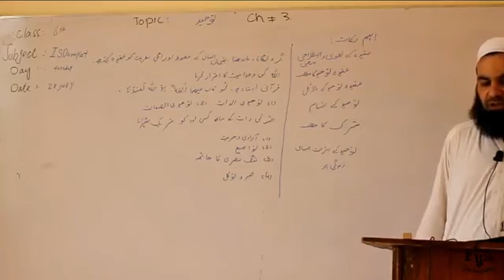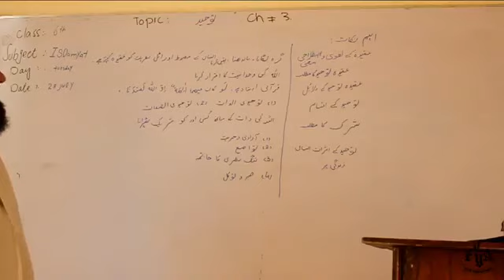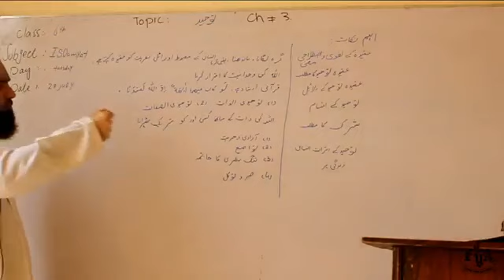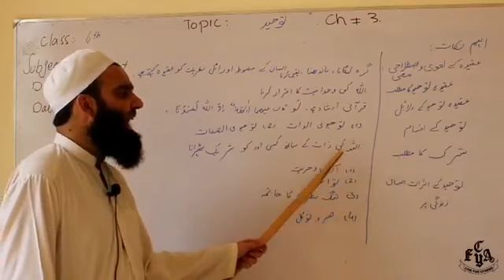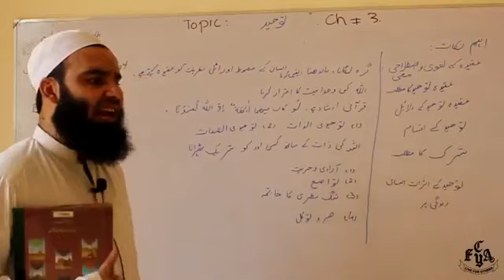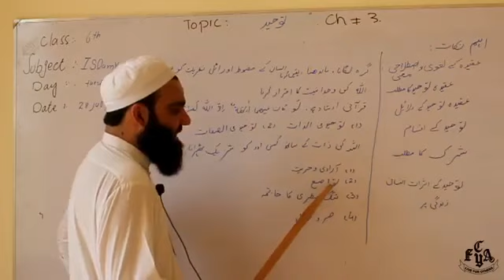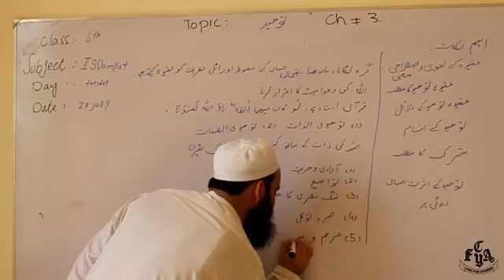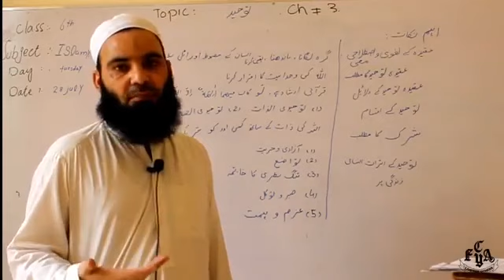'Tauheed', Islamiyat, Class 6, Unit 3